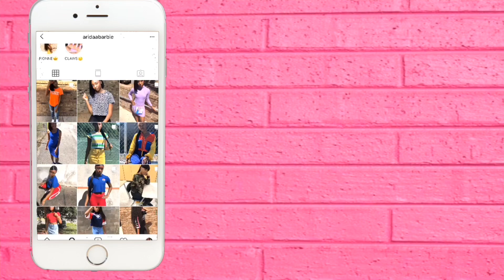GRWM: FIRST DAY OF HIGH SCHOOL (JUNIOR YEAR) 2019!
Hey barbs, I hope you enjoyed the video watch in HD for the best quality!